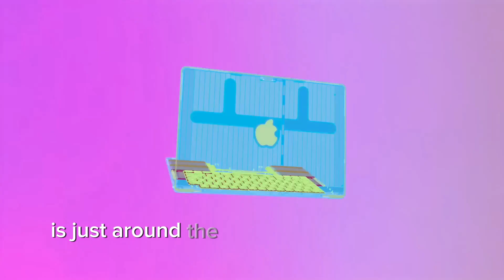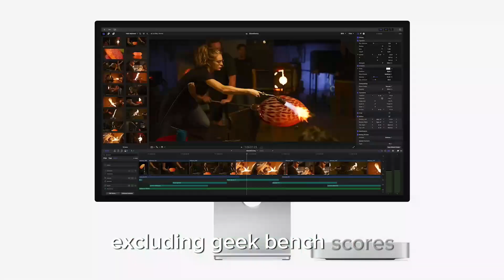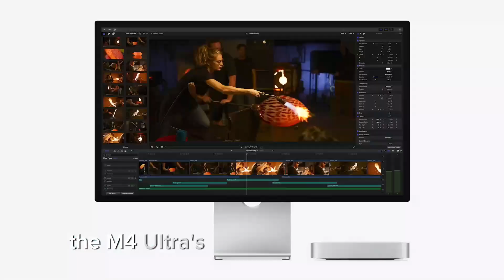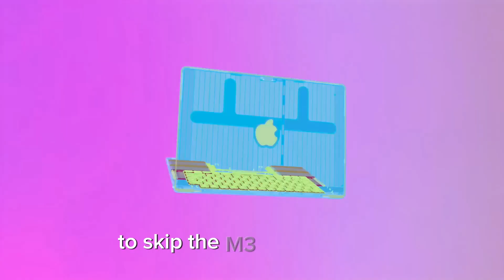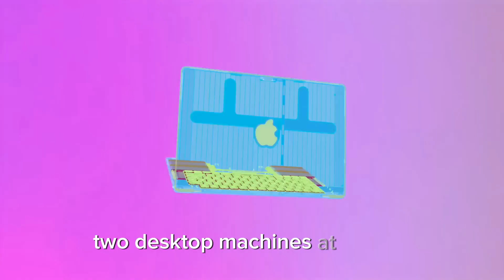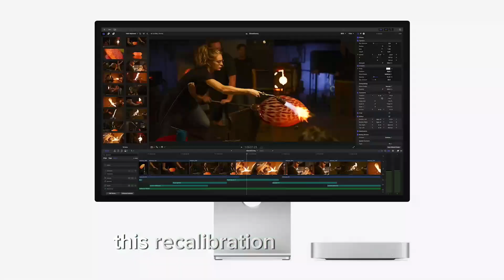M4 Ultra Mac Leaks - Launched WWDC Apple Event in 2024